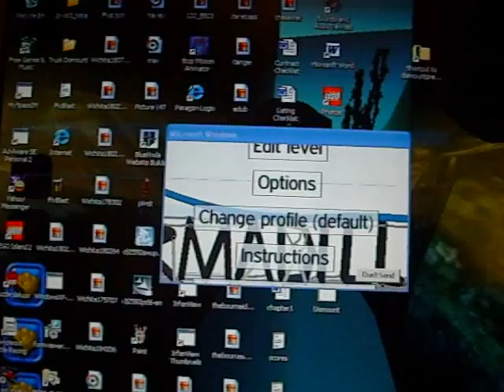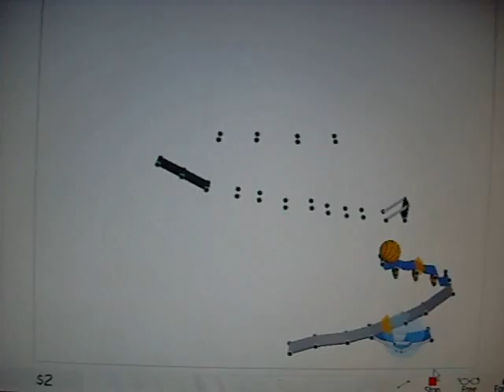Armadillo Run Escape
This is my first published video. So, if you hear a crackling noise...that is me breathing.